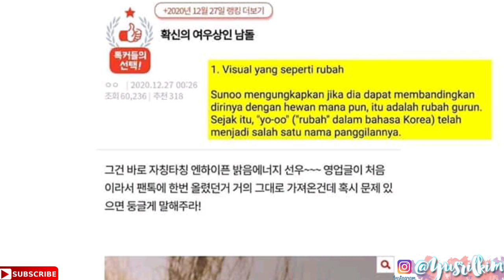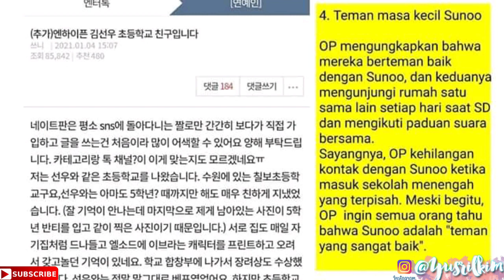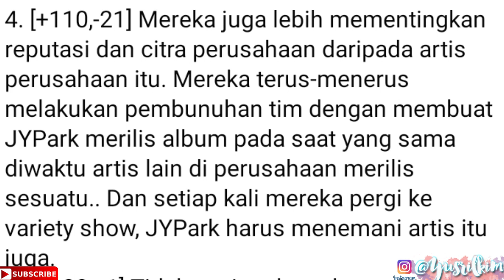Nasib Jimin Sekarang, Solois & Produser Ternama Kecelakaan | Hot Update Kpop News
For this time, aku akan membahas tentang update berita terbaru dari idol kpop yang sangat sayang banget untuk dilewatkan.